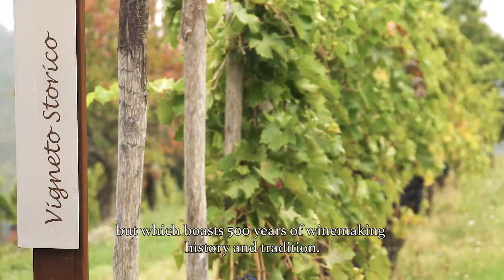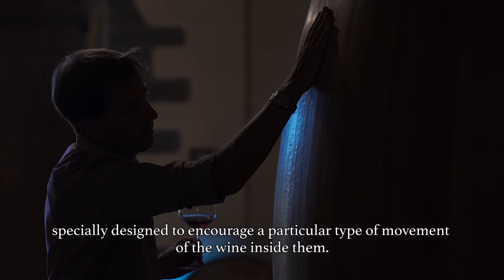LAMOLE DI LAMOLE - Video Sell Sheet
LAMOLE DI LAMOLE winery is part of the Santa Margherita USA wine portfolio.